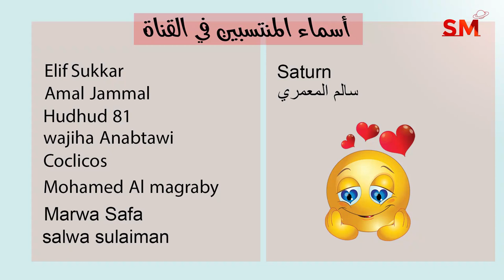توقعات الأبراج اليوم الإثنين 5 كانون الأول - ديسمبر 2022 سعيد مناع